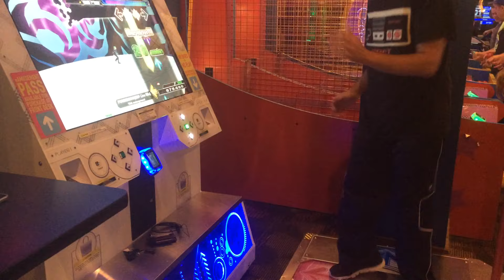DDR A Play - POSSESSION (EDP Live Mix) - Expert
Just recording some players enjoying DDR A! :) There are recordings of me playing... :O

Player: GSUS
Difficulty: 16
Artist: TAG underground
1st Appearance: DDR 2014

♥Kaw

Lurking in Twitch streams - MizNaye25